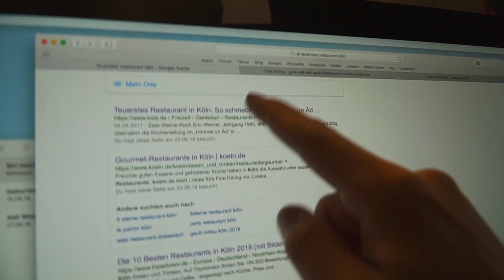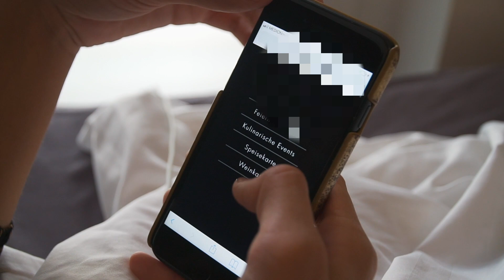Wir TESTEN das TEUERSTE Restaurant in Köln.. 😧 (mit Freundin)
Wir haben eines der teureren Restaurants in Köln getestet, war echt ganz gut! :D
⛔️Musical.ly: AlexLovesAlex